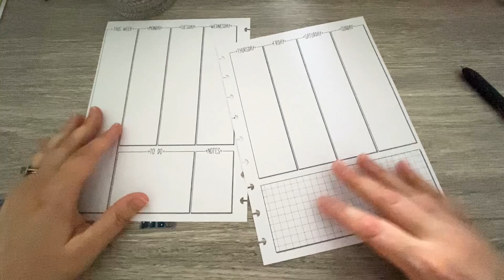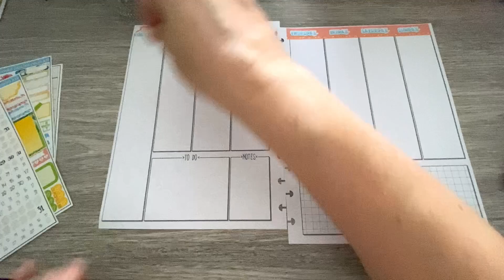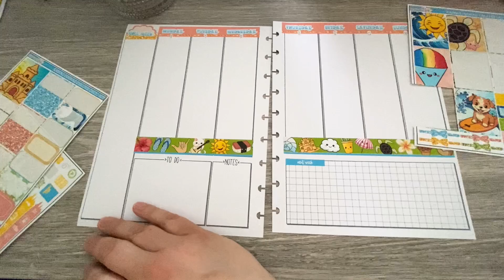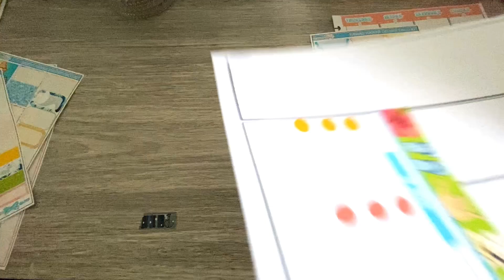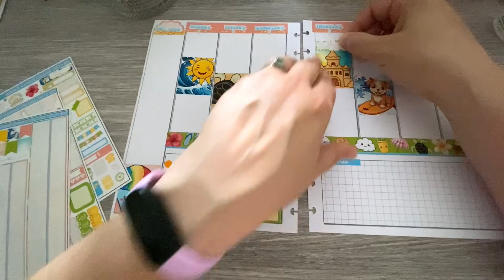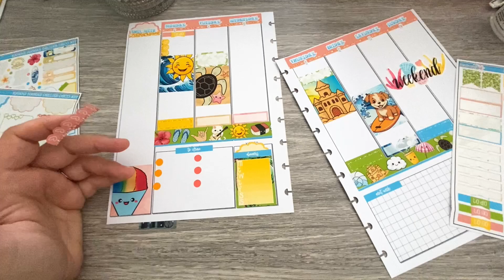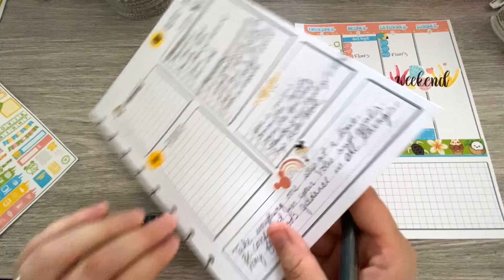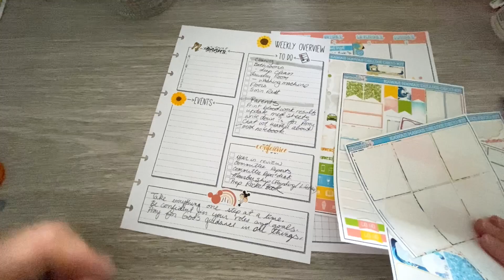Plan With Me: Catch All: July 8th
I hope every one had a great and successful last week. Time to plan all the to dos for a new week.